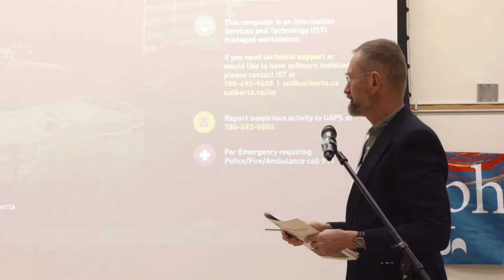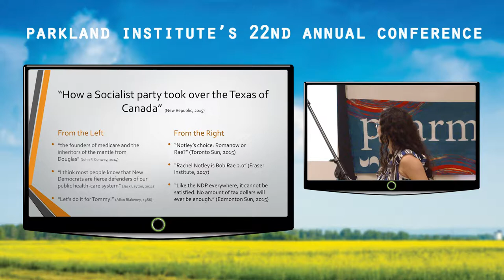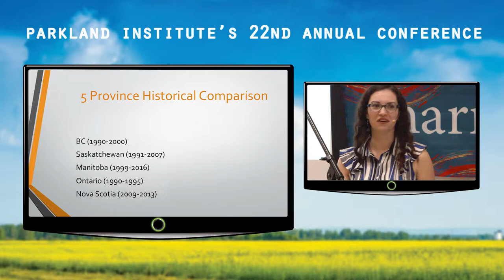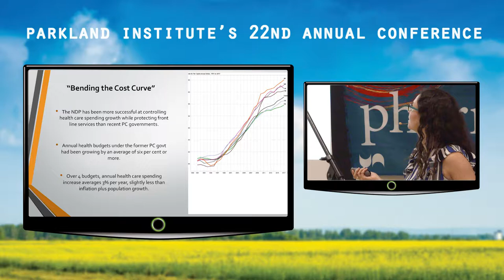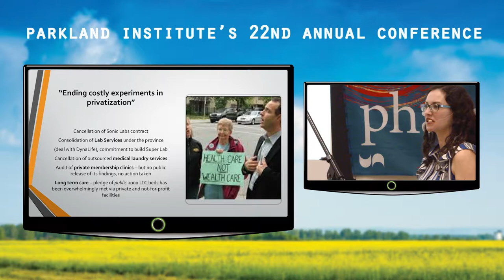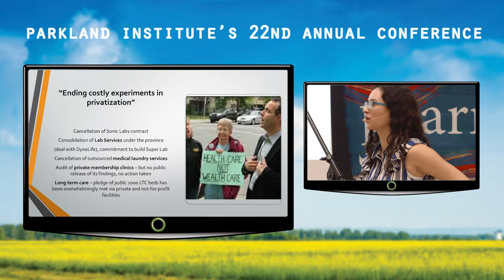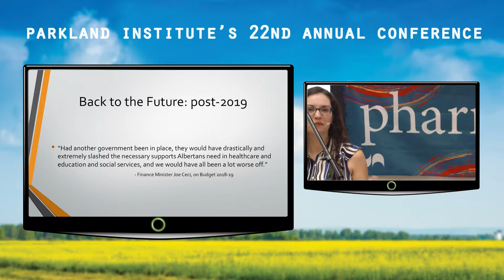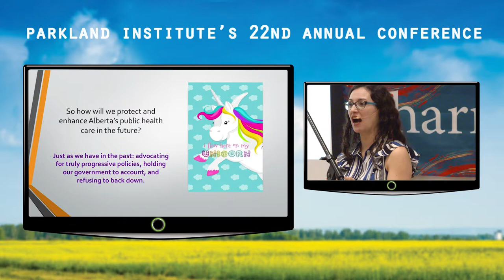Health Care – Heather Smith & Rebecca Graff-McRae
A presentation at Alberta 2019: Forces of Change, Parkland Institute's 22nd Annual Conference (November 16-18, 2018).

“The Future of Health Care in Alberta - It Matters!” – Heather Smith

For Alberta’s Registered Nurses and Registered Psychiatric Nurses the theme for 2019 is “It Matters!” Nurses’ professional responsibility to deliver safe care matters, occupational health and safety matters, fair collective agreements for nurses and other health care workers matter and - with the NDP government nearing the end of its first term - politics, spending and the future of health care all matter enormously.

Heather Smith is President of the United Nurses of Alberta, which represents more than 30,000 Registered Nurses, Registered Psychiatric Nurses and allied workers. She is a prominent advocate for Canada’s universal public health care system and a national pharmacare program. Heather came to Alberta in 1976 after training in Ottawa. While working as an RN in Edmonton in 1980, she became active in the union and was elected local president in 1983. Elected UNA president in 1988, she has served in that role ever since. In 2007, Heather received the Spirit of Tommy Douglas Award for her commitment to the dreams of the late Saskatchewan premier and creator of Canadian medicare.

“From ‘Building not Cutting’ to ‘Bending the Cost Curve’: Health Care under the Alberta NDP” – Rebecca Graff-McRae

As we near the end of the Alberta NDP’s first term in office, Graff-McRae takes stock of the Notley government’s approach to health care. Mapping the hits and misses from spending to infrastructure, attempts to address privatization, and initiatives to improve and expand health services, Graff-McRae compares the NDP to recent conservative governments and assesses whether or not key campaign pledges have been met. She concludes with a brief look at what role health-related issues may play in the upcoming election.

Dr. Rebecca Graff-McRae is a research manager at Parkland Institute. Born and raised in Alberta, Rebecca left to study Irish political history at Queen’s University in Belfast. While completing her undergraduate degree, she worked with the Equality Commission for Northern Ireland, analyzing the political implications of antidiscrimination legislation enacted through the Good Friday Agreement. She gained firsthand knowledge of Northern Ireland’s nascent lobbying culture through an internship with Stratagem Political Solutions, and worked as a research assistant for the Center for the Advancement of Women.

After attaining her doctorate, Rebecca undertook research fellowships in Belfast, St. John’s, and Edmonton before taking a research position with Edmonton City Council. Her academic work has appeared in leading journals, several edited collections, and a monograph, Remembering & Forgetting 1916: Commemoration and Conflict in PostPeace Process Ireland.

Conference Video produced by:
KTNEXUS